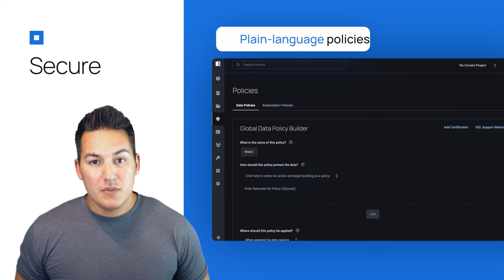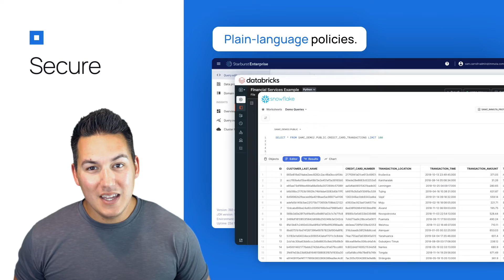The Immuta Data Security Platform Overview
Modern organizations face a major challenge: balancing the need to secure data while also providing fast, scalable access to it.

Learn how the Immuta Data Security Platform helps unlock value from your data by streamlining sensitive data discovery, access control, and activity monitoring at scale.